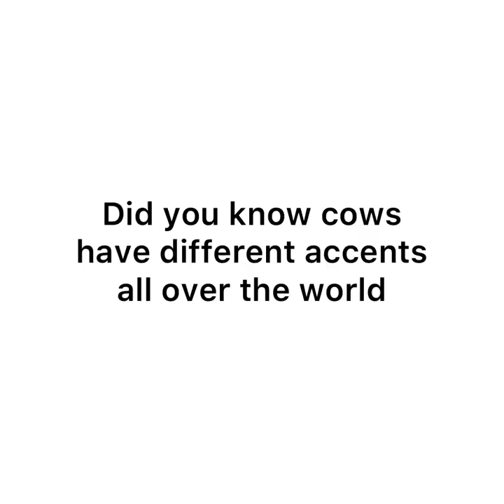French Cow Meme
This video is about a french cow